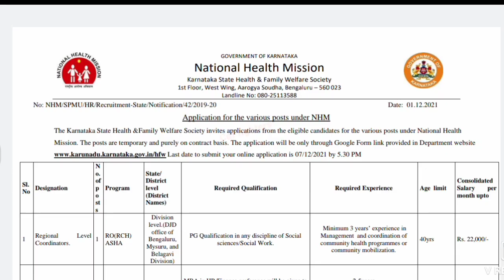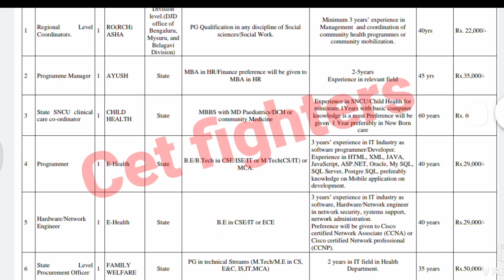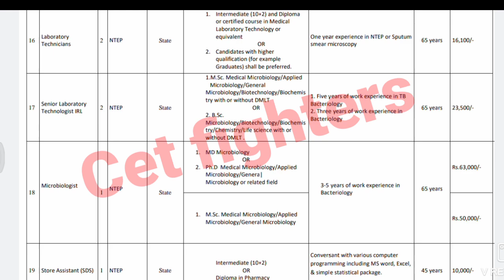ಕರ್ನಾಟಕ ಆರೋಗ್ಯ ಇಲಾಖೆಯ ನೇಮಕಾತಿ,Karnataka health department jobs, SSLC, PUC JOBS